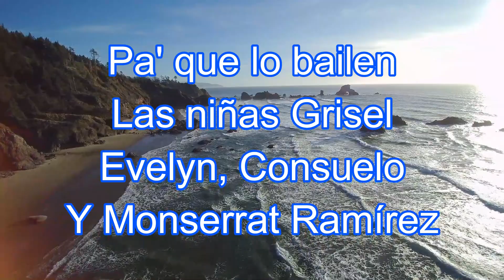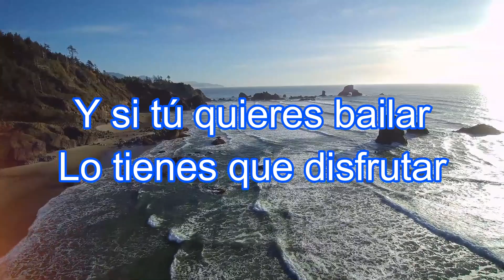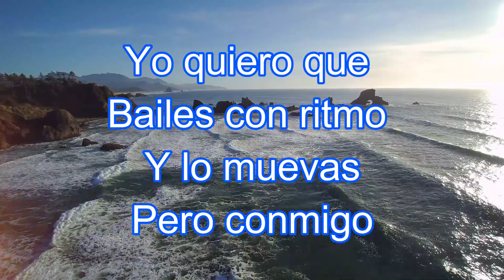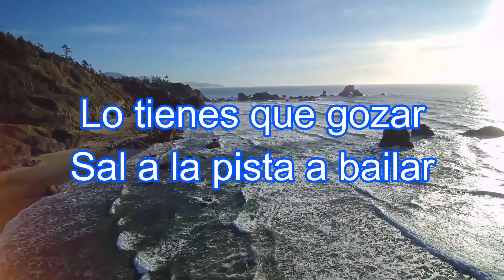Los Donny´s de Guerrero- Cumbia Despacito (Lyrics)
Los Donny´s de Guerrero
1.-Cumbia Despacito (Lyrics)